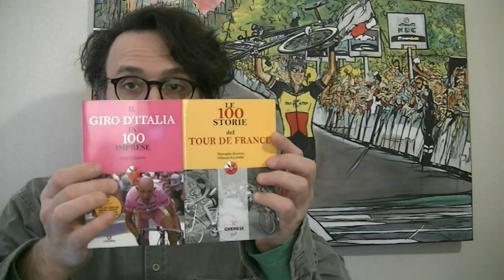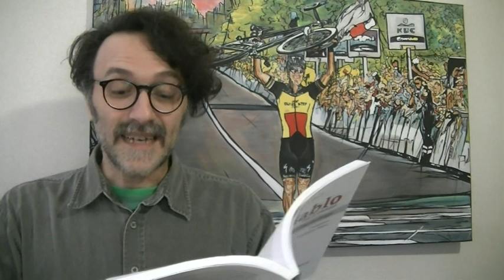La Ciclibreria #005 - Quel diavolo del Diablo e le sue diavolerie!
Un libro-intervista a Claudio Chiappucci conferma quel che sapevamo del campione di Uboldo e ci svela un mare di retroscena: by Beppe Conti! Parliamo anche dei ciclisti urbani di Luca Conti, delle 100 storie del Tour, del mondo di Fabian Cancellara e ancora di Gimondi&Merckx. E occhio, è l'ultima settimana di Alfredo Martini come Libro del Mese!

Le 100 storie del Tour de France (Mustapha Késsous, Clément Lacombe)

Felice Gimondi. Da me in poi (Felice Gimondi con Maurizio Evangelista)